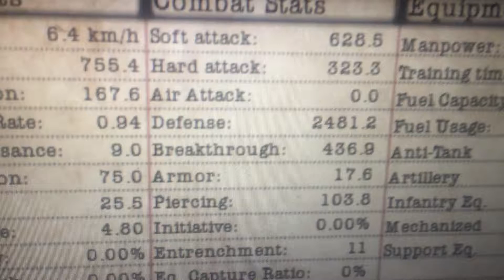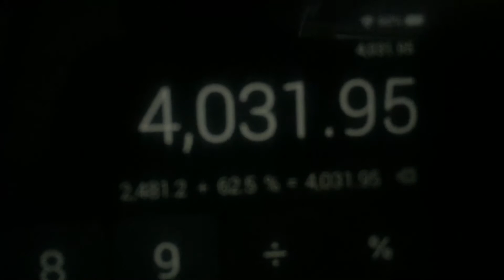Great of Iron 4 overpowered defending 4000+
It too a will to calculate all the extra present